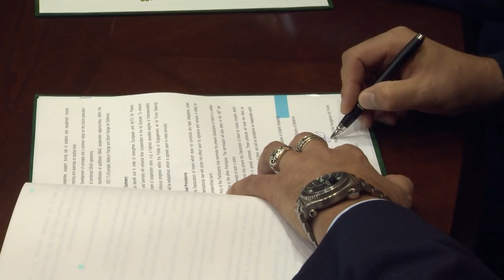Együttműködési megállapodást kötött a magyar és a német légierő